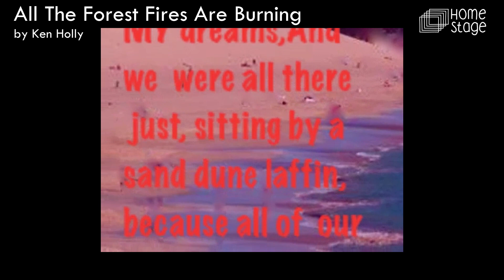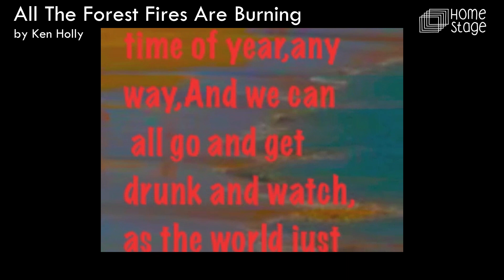All The Forest Fires Are Burning by Ken Holly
This work was entered into our pilot pFITE series in 2023, and now makes up a part of the pFITE Climate Collection.